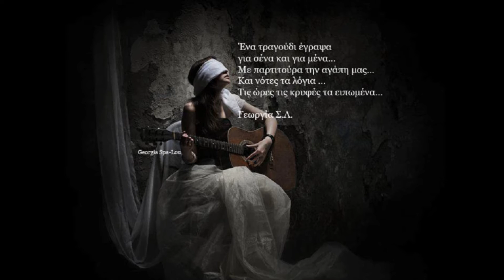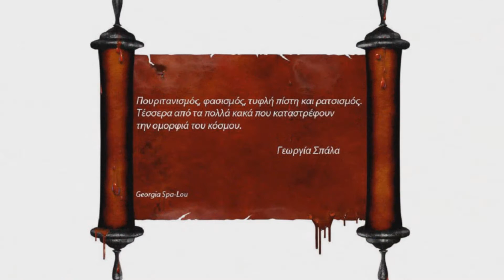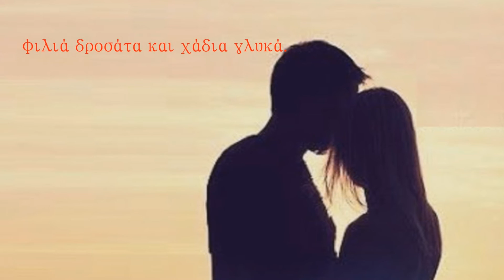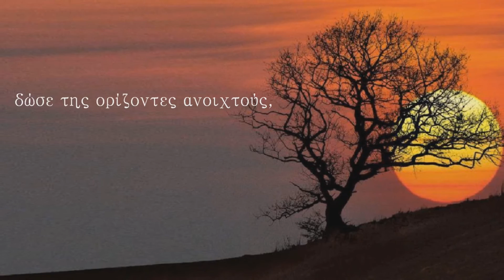ΑΓΑΠΗΣ ΑΝΘΙΣΜΑ - ΓΕΩΡΓΙΑ ΣΠΑΛΑ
Όταν αγαπάς, όταν νοιάζεσαι, όταν προσφέρεσαι, γελαστή άνοιξη φαντάζει η ψυχή σου